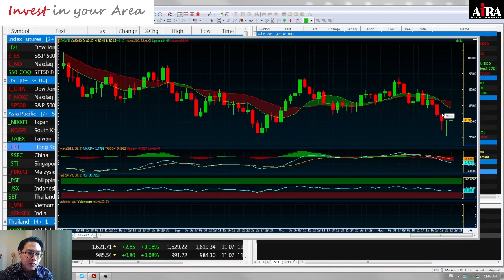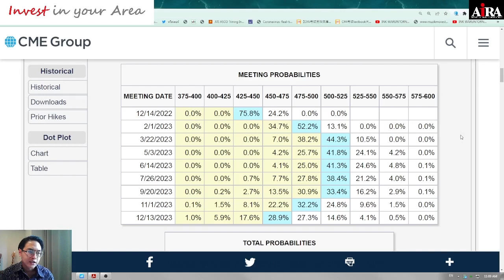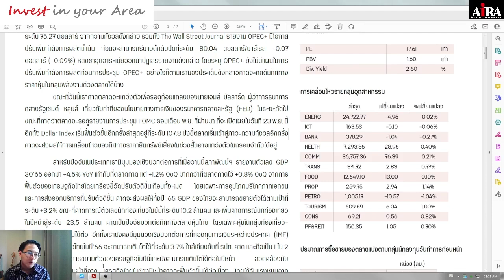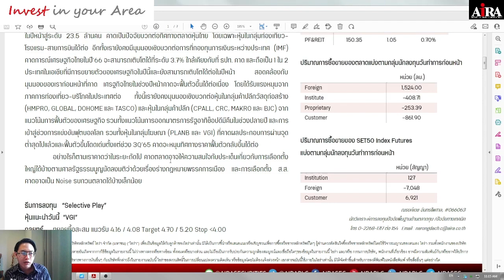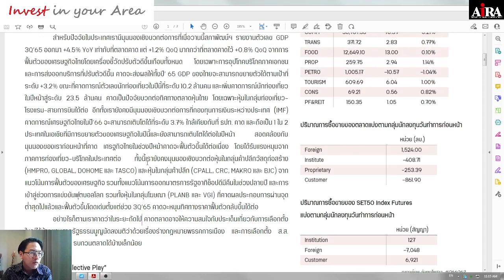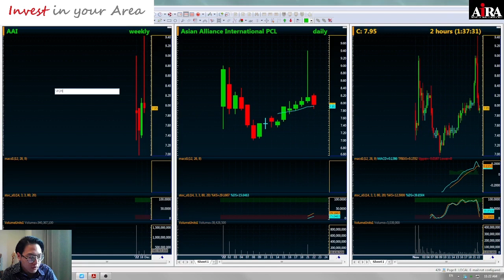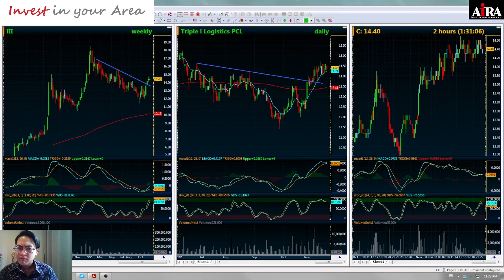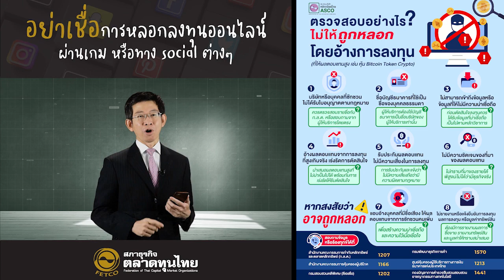INVEST IN YOUR AREA (Live 22-11-2022) Update ตลาดและกลยุทธ์การลงทุน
Invest in Your Area (Live 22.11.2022)

...ดำเนินรายการโดย คุณณรงค์เดช จันทรไพศาล ทุกวัน อ. / พฤ. เวลา 11.00 น. เป็นต้นไป

KEY POINTS...
- Update ตลาดและกลยุทธ์การลงทุน

• ค้นหาหุ้น,หุ้นเทคนิค,กราฟหุ้น แค่พิมพ์ชื่อหุ้นที่ต้องการ คลิก